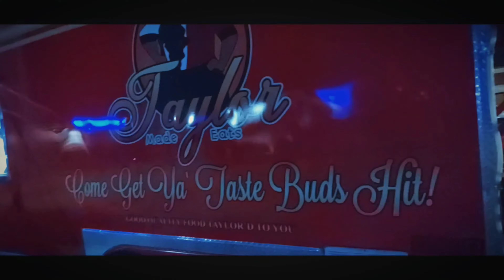VIDEO TRAILER ((THEY NOT LIKE US CALL OUT EVENT))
VIDEO TRAILER ((THEY NOT LIKE US CALL OUT EVENT)) INLAND EMPIRE BLACKSABBATH M.C/AUX  EVENT

2024 copy right own by me Official12play song (( Artist 12Play song I'm Frm black sabbath))

we had a ball hope yall like the video Trailer full video coming soon stay toon but mean time like comment and subscribe to the channel we on the road to 1000

next video after is RARE BREED M.C meet and greet
Pomona Cali